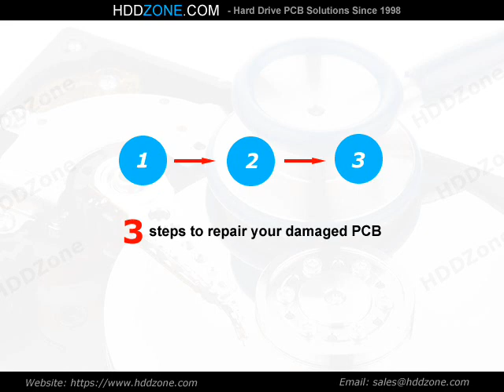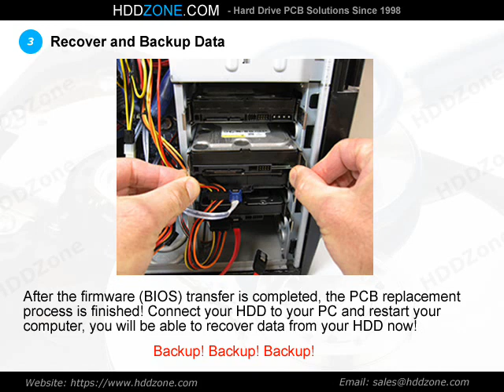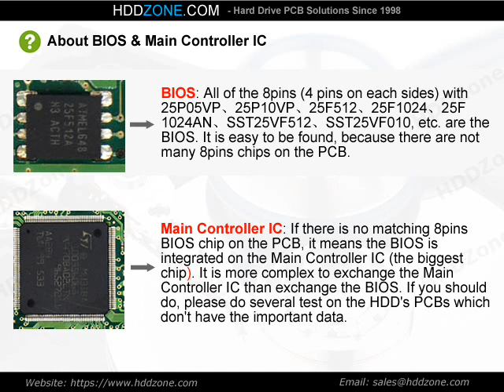100532367 Seagate PCB Repair Replacement